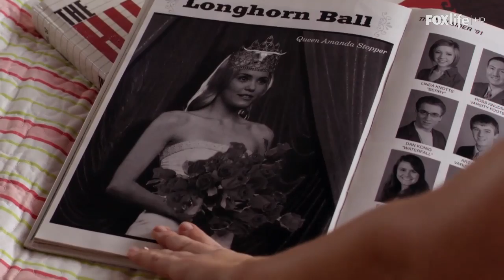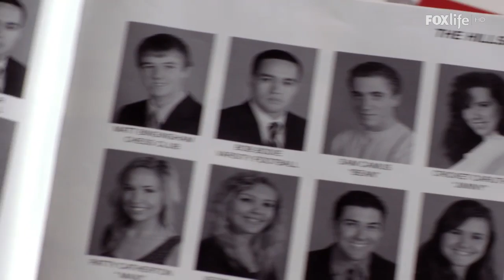Amiche Nemiche 1x01, "E Luce Fu" - Ecco a voi Gigi Stopper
Dopo la morte del marito, Amanda si trasferisce coi suoi due figli in dalla madre, ma la vita nel sobborgo dove è cresciuta potrebbe rivelarsi più ostile del previsto...

La prima stagione di Amiche Nemiche dal 5 settembre in prima assoluta su FoxLife.